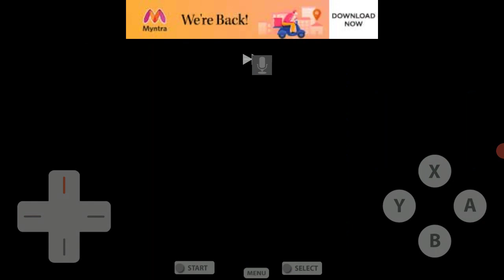Defeat Nimbasa City Gym Leader Elesa / Pokemon Black 2 Walkthrough In Hindi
So guys please 👍 kardena agar aachi lageto 😀

Game link is here

Our Recent Games Playlist Kindly Watch

Pokemon Indian Platinum Walkthrough

Pokemon Black 2 Walkthrough

Our QNA VIDEO

Please Don't Re- Opload My Videos

Pokemon Gamers
Gaurav